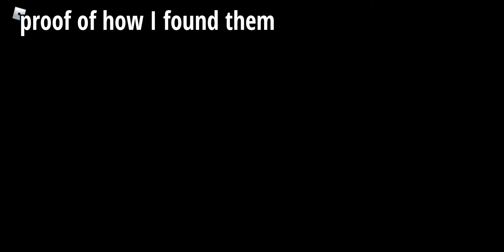I FOUND EVERYTHING!!!!(WORTH WATCHING)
Younes_the_artist(no link lol)